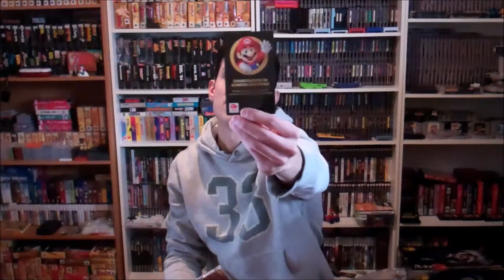Free Gaming Stuff Episode 3 - COWBOY KID !!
FREE Games and Gifts I got in 2013 !!!